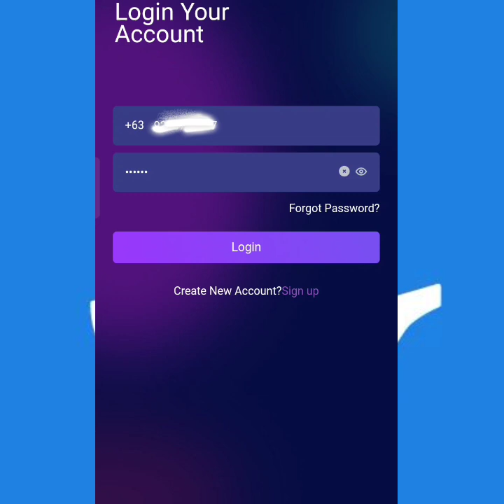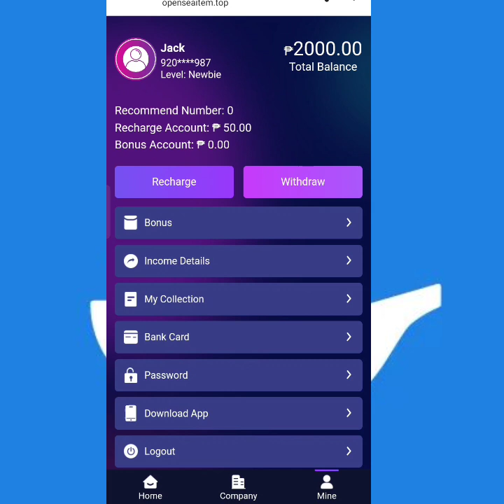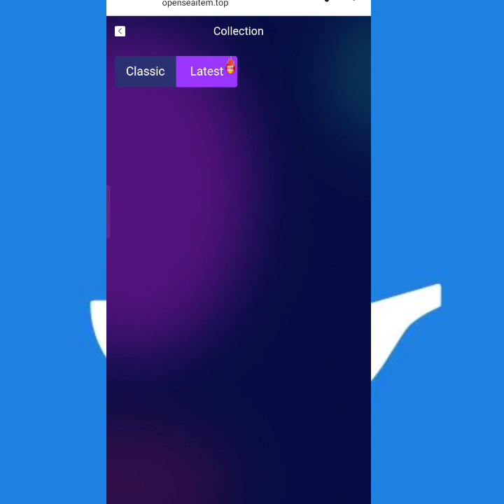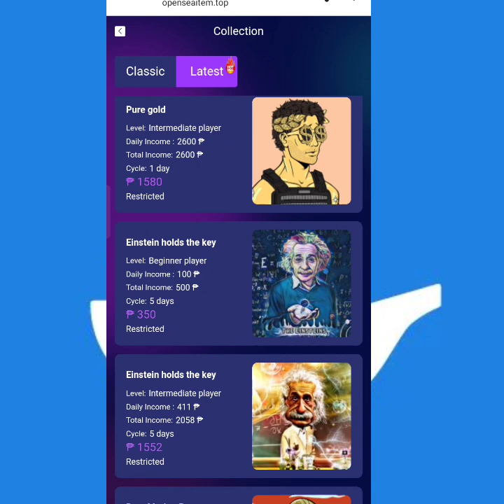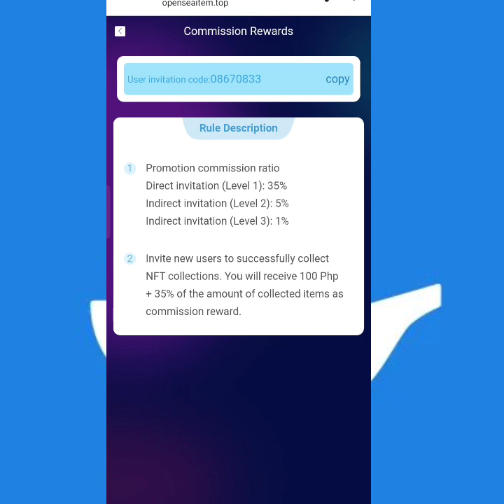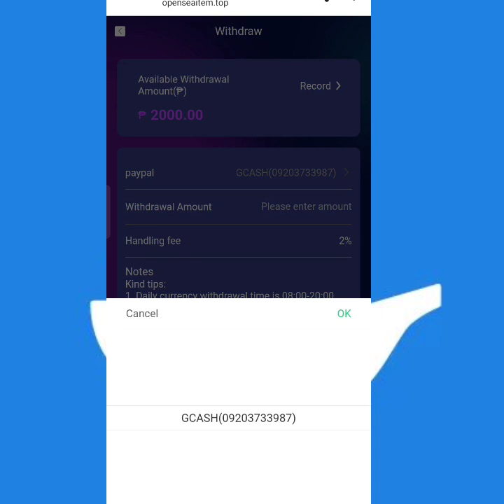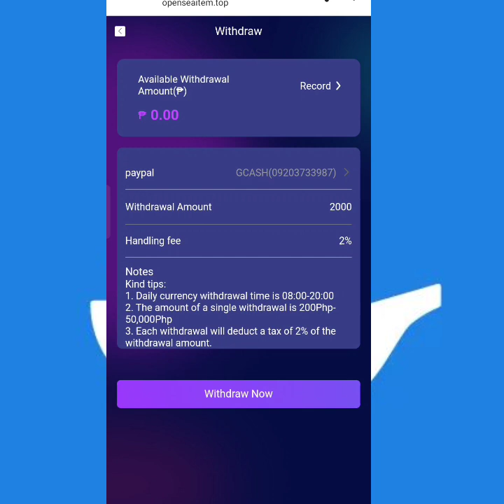new released website kumita ng pera kahit asa bahay lang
Sa mga gusto kumita ng pera try niyo ito sobra dali lang manalo at mag withdraw sa apps na ito 👇👇👇